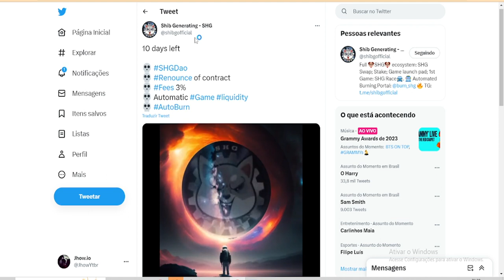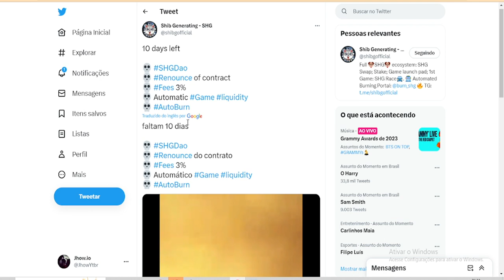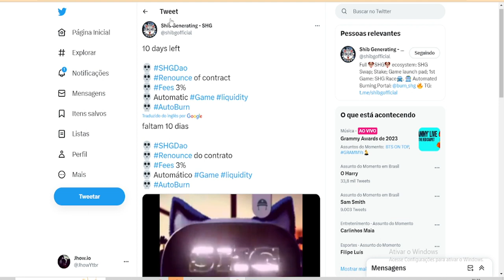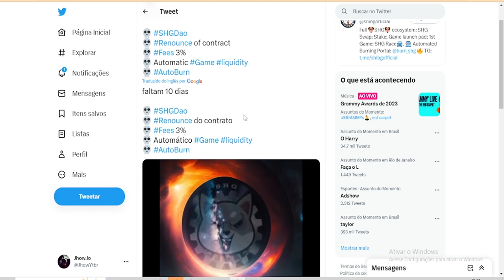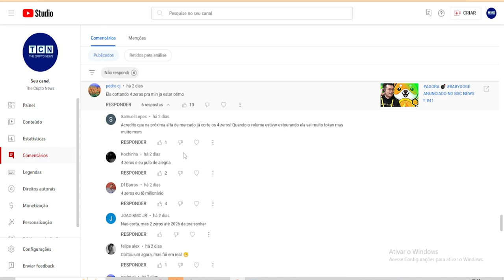SHG 🔴 SHIB GENERATING EM: FALTAM 10 DIAS !!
O SHG Token é um token nativo da rede Smart Chain (BEP20) e será o maior pagador de recompensas em Shiba Inu no mundo. Shiba Inu, que é a 11ª maior Marketcap hoje e ainda tem um enorme potencial de crescimento. A SHG chegou a completar e adicionar a uma das maiores comunidades do Mundo Cripto.